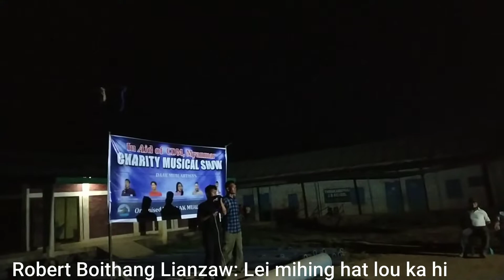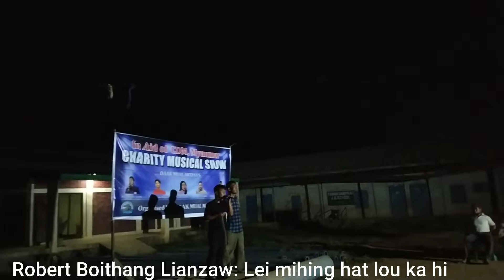Robert Boimang Lianzaw: Lei mihing hat lou ka hi